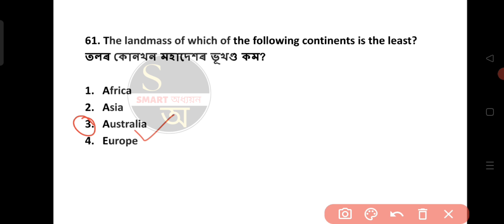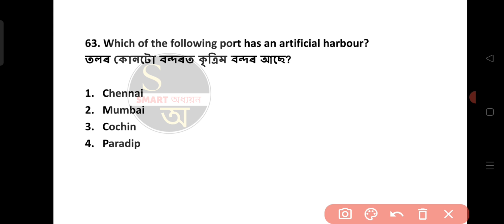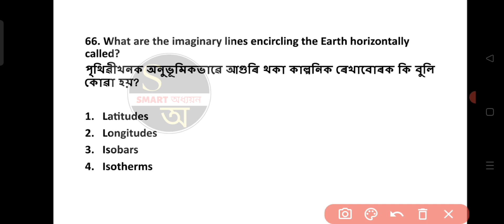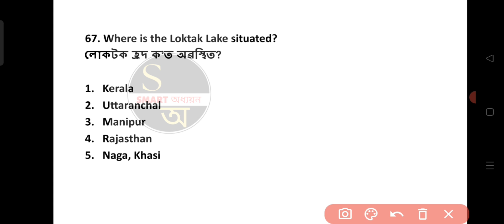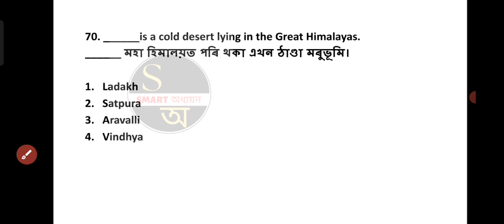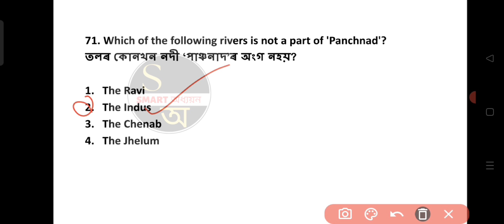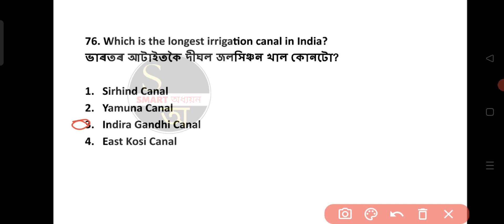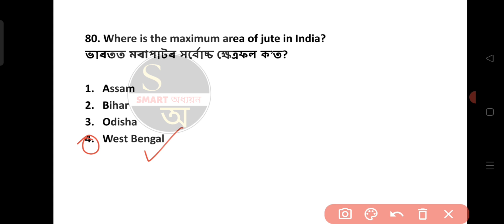LUCENT GK | TOP 300 Geography(ভূগোল)MCQs, PART-4 | LUCENT GK QUESTIONS#lucentgk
Lucent GK
Lucent GK questions answer
Lucent GK questions Assamese
Assam forest
DHS assam